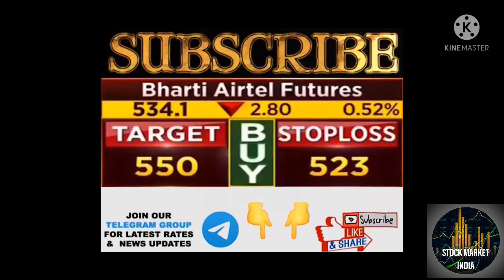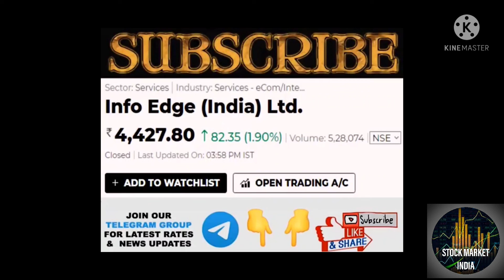Sanjiv Bhasin Stocks to trade Today (1- 4 June 2021)| Calls from Sanjiv Bhasin| Latest stocks to buy